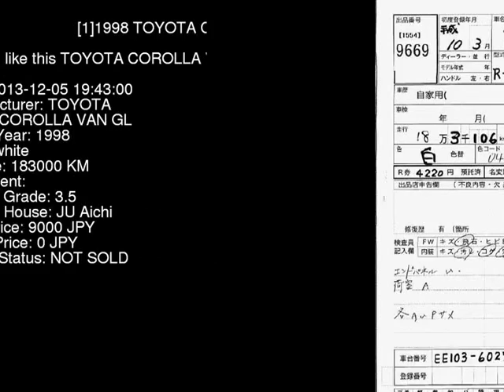1998 TOYOTA COROLLA VAN GL EE103V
the Authority on JDMs since 2007!  . Details on this car from auction in Japan